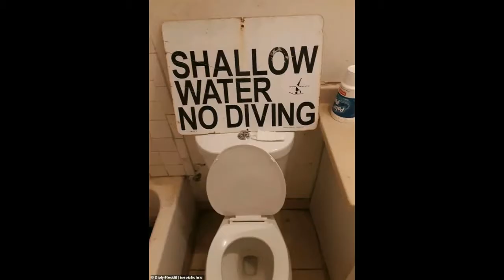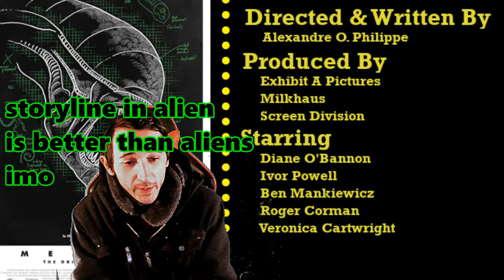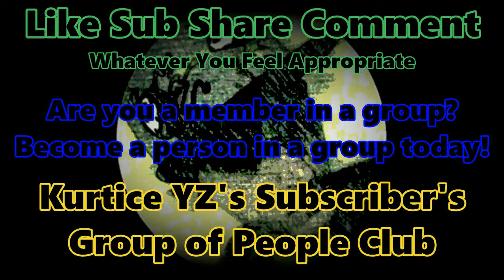Memory || Alien Documentary Review